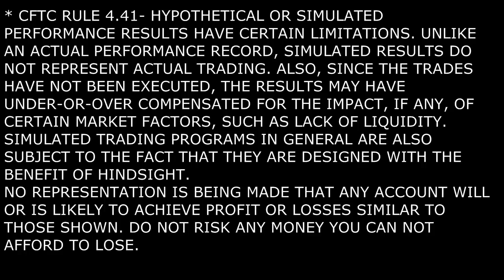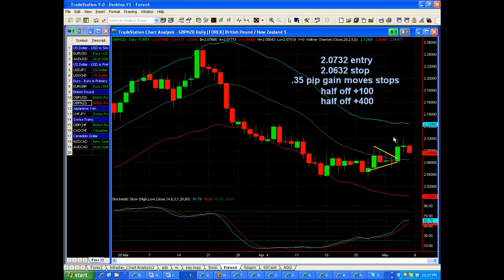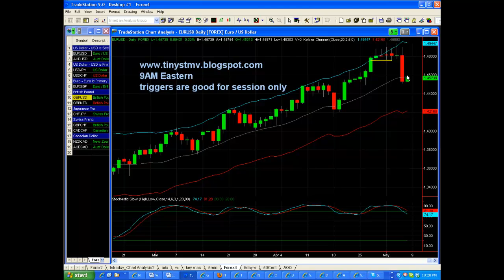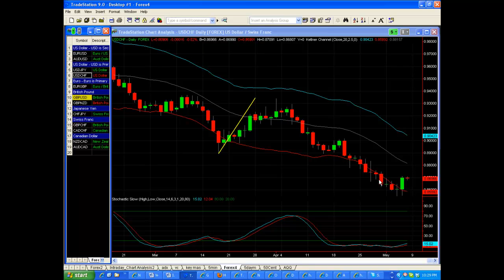Forex Trading Analysis for Thursday, May 6th, 2011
In this video, Michael tiny Saul, technical analyst does his Forex Trading Analysis for May 6th, 2011.